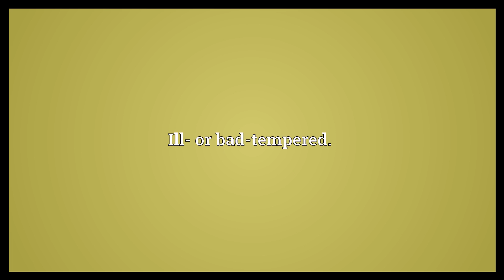Frumpy Meaning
Video shows what frumpy means. Dowdy, unkempt, or unfashionable.. Ill- or bad-tempered..  Frumpy Meaning. How to pronounce, definition audio dictionary. How to say frumpy. Powered by MaryTTS, Wiktionary